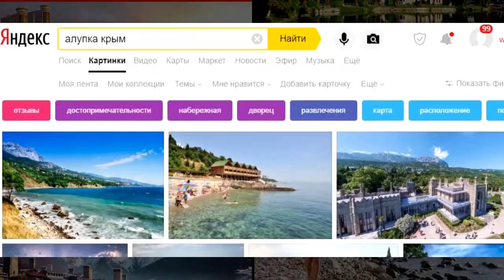Уреки и Цандрипш | Сравниваем курорты 🐠 Грузия или Абхазия - куда поехать?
👉 Главные места Уреки и Цандрипша. Курорт, Уреки vs Цандрипш. Грузия или Абхазия - сравнение?
👉 Сравнение курорты Грузии (Уреки) и Абхазии(Цандрипш). Голосуем! Голосуйте за Абхазию - палец вниз, за курорты Грузии - like. Все картинки взяты из поисковых машин без любого рода манипуляций и хитростей. Все фото скачаны как они есть, несмотря на то, что они получаются иногда не в тему. Отдыхать в 2019 году старайтесь с комфортом!